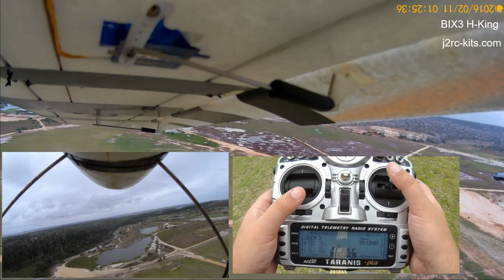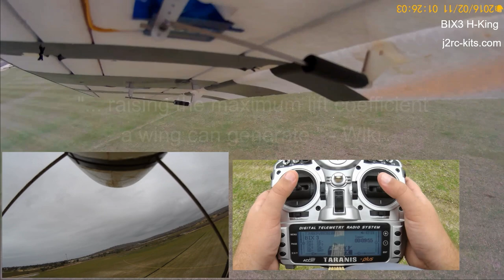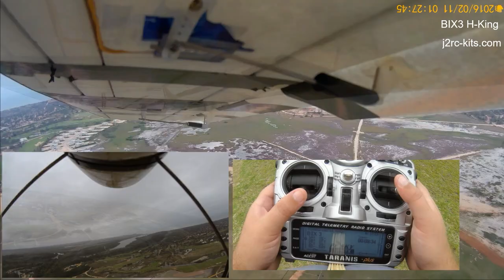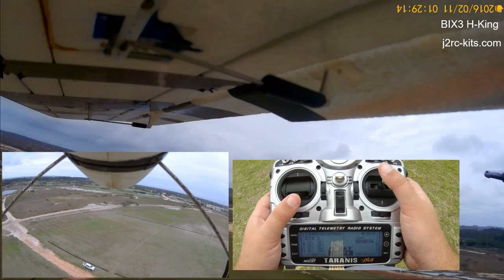How To Land RC Plane With Flaps? How to fly 4 channel RC Plane? How to land RC Plane? Ep1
RCPlaneJ2RC - How To Land RC Plane With Flaps? How To Land RC Plane On Grass? RC Plane Landing Tutorial! There are some essential things involved to land a RC Plane... How to fly 4 channel RC Plane? In these videos series, we will try to share with you some fundamental and best tips about.

Flaps are used to reduce the take-off distance and the landing distance. Flaps also cause an increase in drag so they are retracted when not needed. Extending the wing flaps increases the
curvature of the wing... raising the maximum lift coefficient a wing can generate. This allows the RC Plane to generate the required lift at a lower speed!

Tip 1 - Learn how your RC Plane reacts to flaps at a safe altitude.

Tip 2 - Reduce the throttle before you deflect the flaps down.

Tip 3 - Adjust your trottle as needed, you have more drag!

Tip 4 - Before retract the flaps, add more throttle, the RC Plane will lose lift!

Tip 5 - Don't use flaps in conditions of strong wind.

Tip 6 - Don't use full flaps on take off. This adds a lot of drag.

How to land RC Plane?

Tip 1 - I almost never land on the first approach...

Tip 2 - Keep the main wing and the plane always level!

Tip 3 - Make your plane go down by controlling the throttle and just the throttle!

Tip 4 - Use the Elevator only to control the angle of attack and speed!

Landing that is the most important thing to any Pilot! Get that plane back down on the ground
safely in one piece. This is the thing that takes the most practice...

Don't have afraid to bring it back around and try again! Do multiple approaches when you want to land... That's a very common mistake try to land at first approach! Don't do it...

The way to land a plane is to level the main wing and have a slightly positive angle of attack...

The angle of your elevator, through angle of attack, controls the speed... Use the elevator to adjust your angle of attack and control the rate of descent with the throttle... Your throttle controls the rate of descent...

If it's coming down a little bit too fast, add a little throttle. If you're coming down too slow, less throttle.

Remember, the only time your airplane is really gonna get hurt is when it touches the ground!

Let's get ready for landing, let's go forward...

What can I tell the new pilots flying RC Plane? You really want to focus on the main wing. Our goal is to keep the RC Plane flying at a stable height

There are 4 essential forces involved... Lift and Weight & Thrust and Drag! The lift is generated, essentially, by the air flow through the main wing... When lift equals weight, we are stable in the air...

Please, leave your questions and tips for all of us in the comments! Thank you!